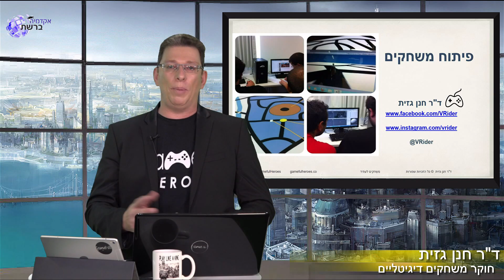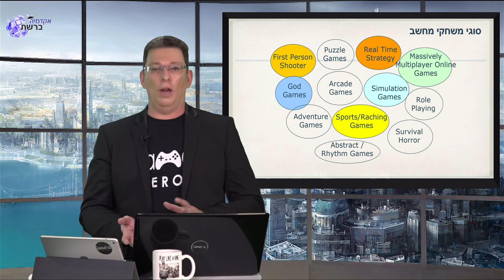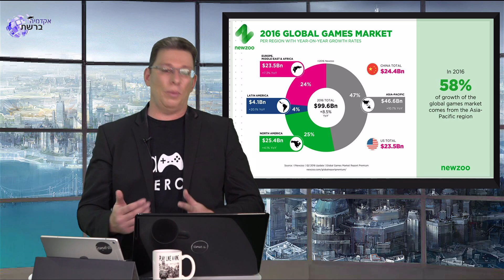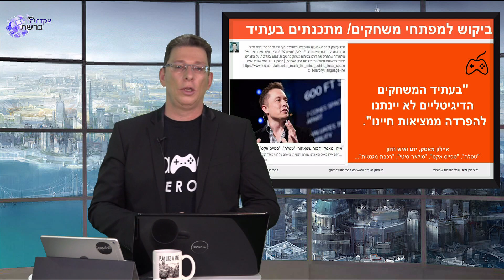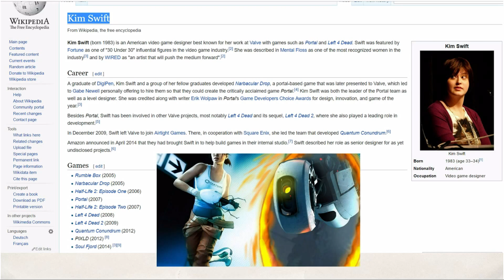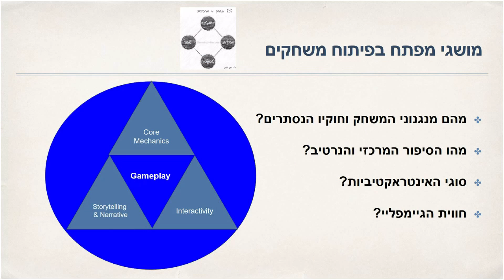"פיתוח משחקים וחשיבה תכנותית" עם ד"ר חנן גזית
על תכנות משחקים ותעשיית המשחקים העולמית, על פיתוח משחקים באופן עצמאי, על הלחנה ושילוב מוזיקה במשחקים ועוד.

ד"ר חנן גזית מארח את הגיימרים יזמים: עומר מייסד וזיו לוי, ירוסלב סבירסקי ואלון קפלן.